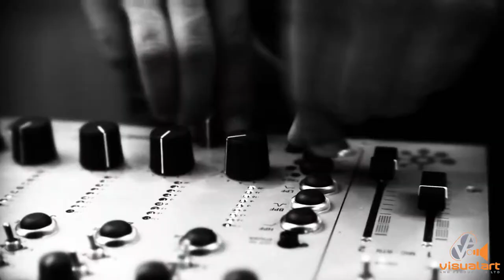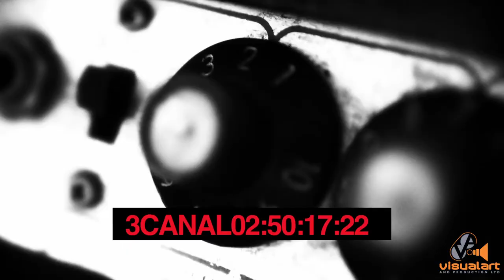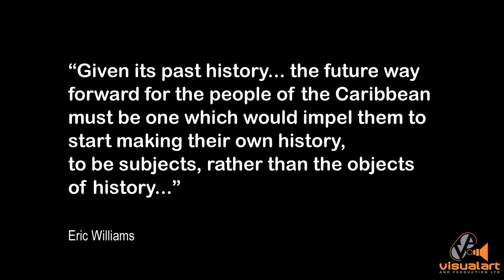BOOM UP HISTORY - 3CANAL - Walt Lovelace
Shot & directed by Walt Lovelace

History! What is history? Is history written in truth? Is it written to reflect what really happened to a country or people? or is it what someone wrote to control what the masses believe and how they behave. “Boom Up History” by Trini rapso group 3 Canal challenges this thought of history. What was there before written history? Hmmmm! Listen well.